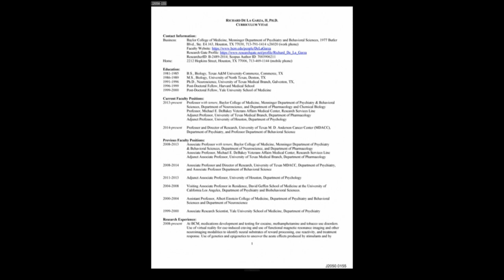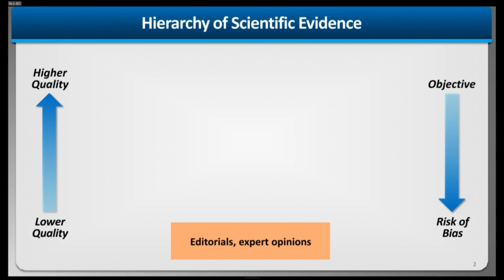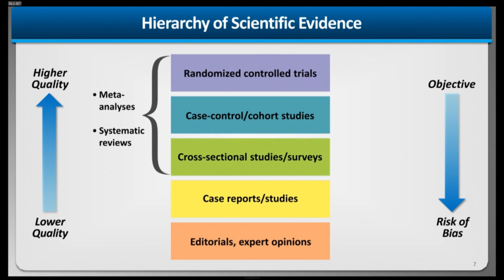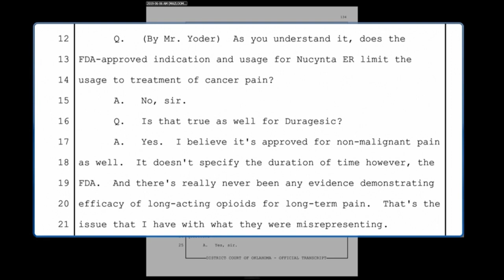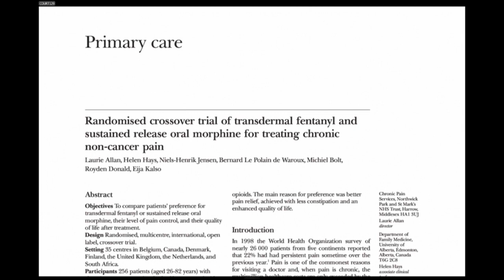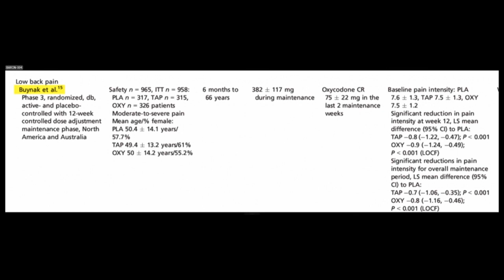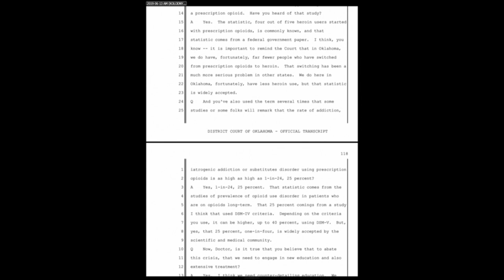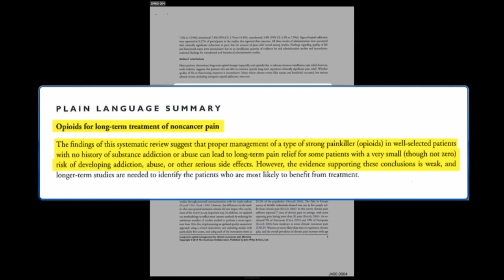Opioid Trial - Day 29: Morning Session